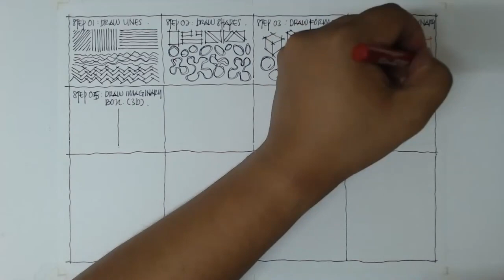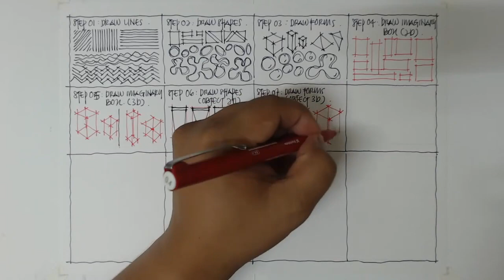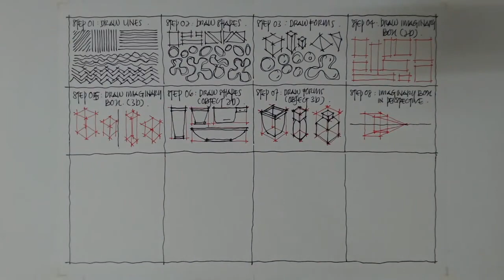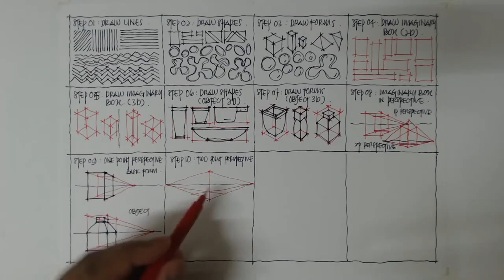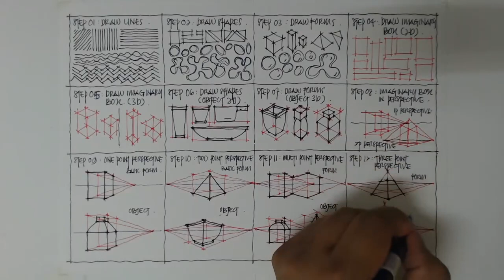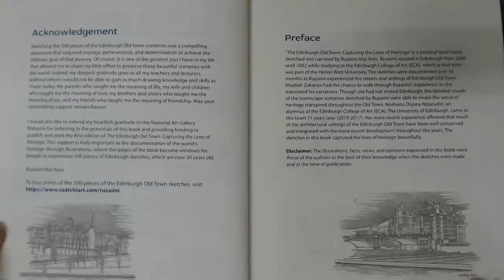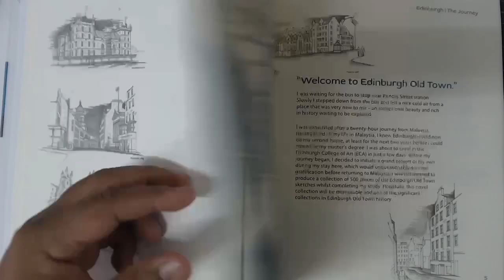12 steps to MASTER YOUR PERSPECTIVE DRAWING SKILLS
My latest project 200 pieces sketches of the Kuala Lumpur Old Town in the making...